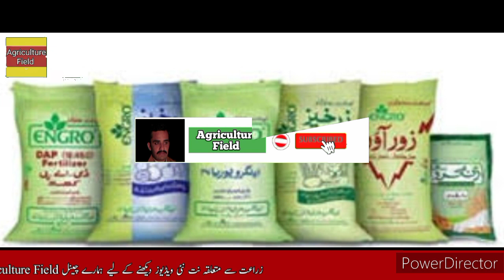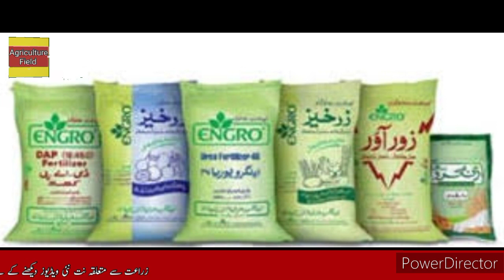Engro fertilizer rate updates | Engro Fertilizers New Rates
in this video we will discuss about Today Engro Fertilizers rates 2022 ||Updated Fertilizers prices of Engro 2022 |Today Fertilizers Prices in Pakistan 2022

Engro August 2022 rate list Engro Fertilizers New Rates | All fertilizer rate updates | Engro rate